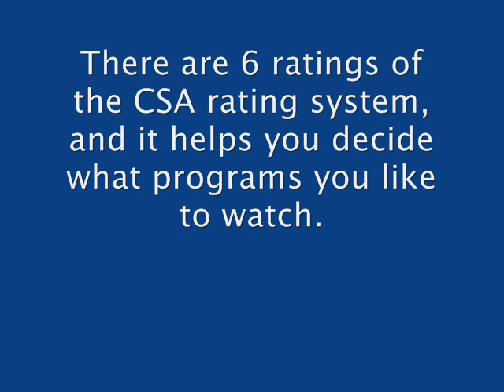ChaoEmperor Rating System (CRS) Old PSA Commercial Bumper (1996-2008)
This is a public service announcement of the 90's-2000's style ratings for the CRS (ChaoEmperor Rating System). The current system (as of 2009) are as follows:

G (All Ages-No Or Very Mild Content)
G9 (General Viewing For Ages 9 And Over-Mild Content)
PG13 (Parental Guidance Under 13 Advised-Moderate Content)
M16 (Advised For Mature Audiences 16 And Over-Strong Content)
R18 (Restricted To Adults 18 And Over-Damaging Content)